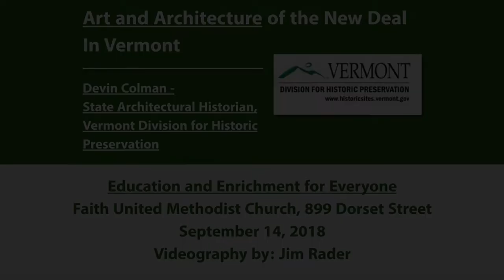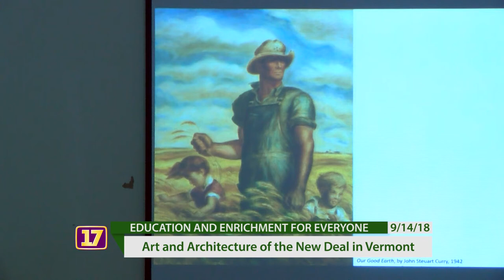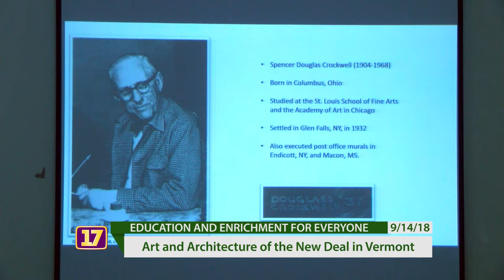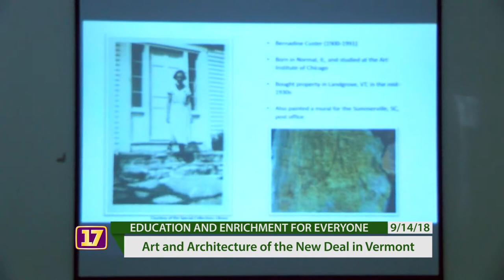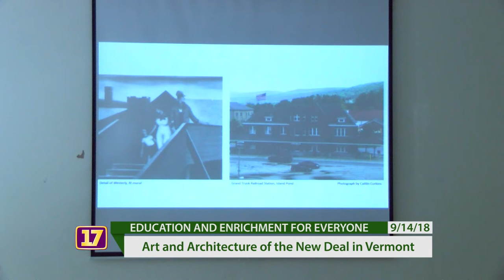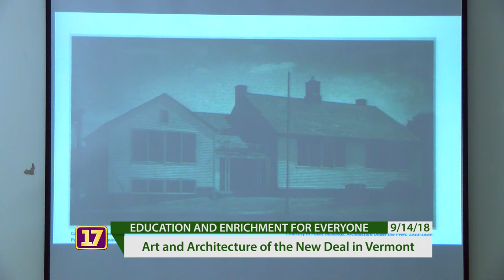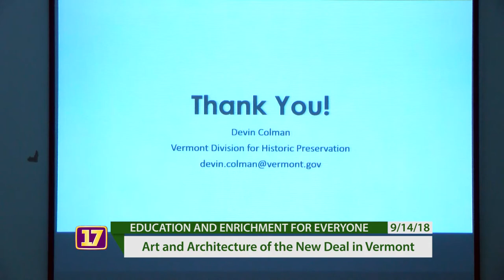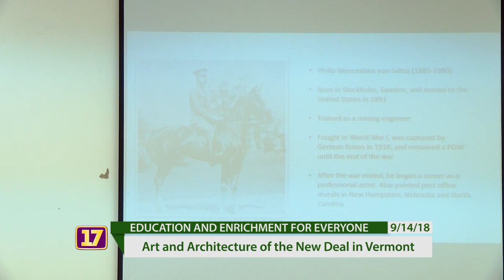Art and Architecture of the New Deal in Vermont - 09/14/2018